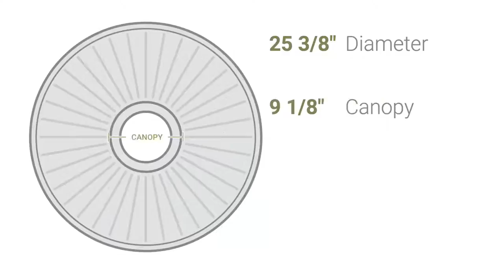Ekena Millwork CM25CO 25 3/8"OD x 3 3/8"ID x 1 3/8"P Cole Ceiling Medallion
Ekena Millwork CM25CO 25 3/8"OD x 3 3/8"ID x 1 3/8"P Cole Ceiling Medallion (Fits Canopies up to 9 1/8")